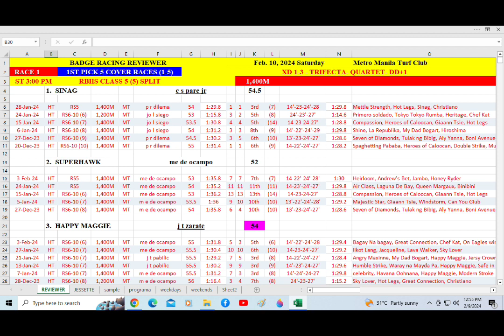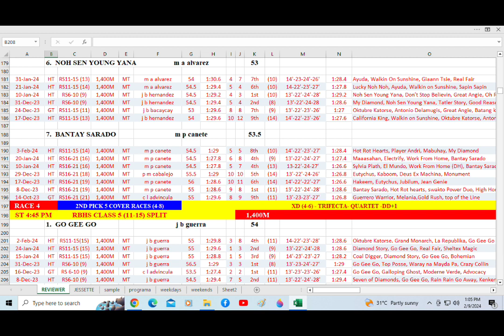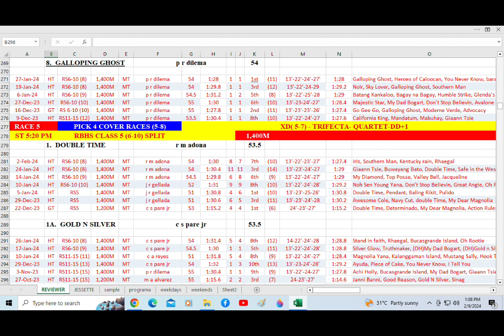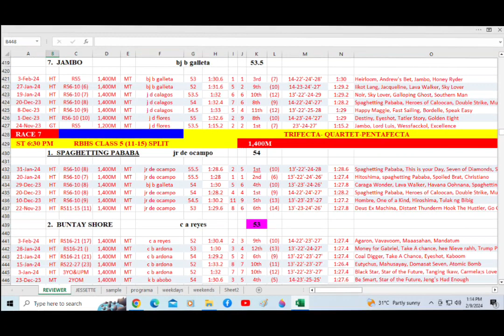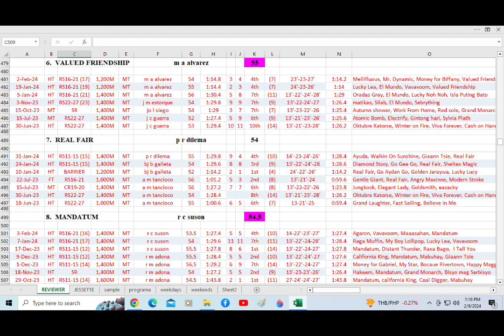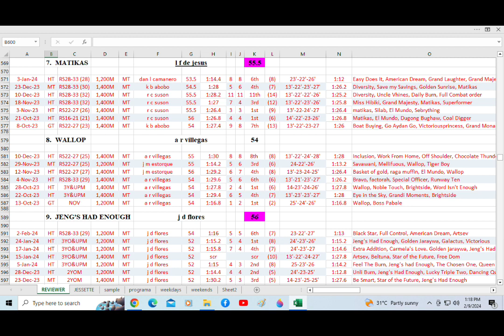Badge Racing Reviewer for February 10, 2024 Saturday @ Metro Manila Turf Club Inc.